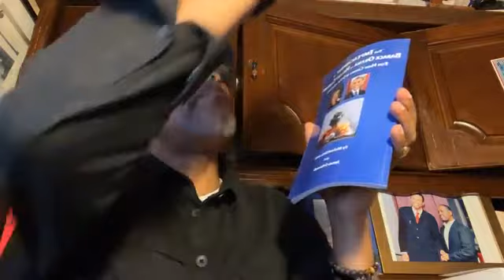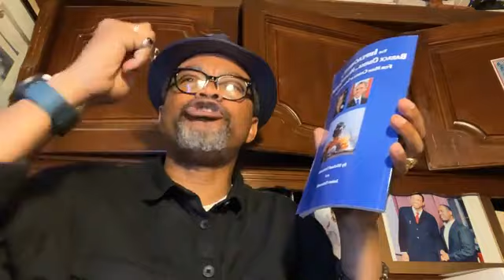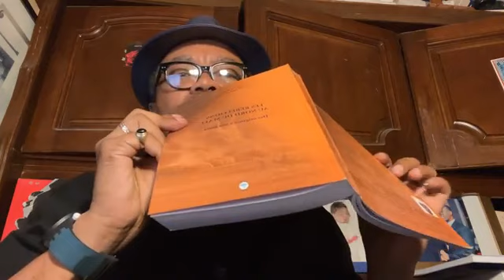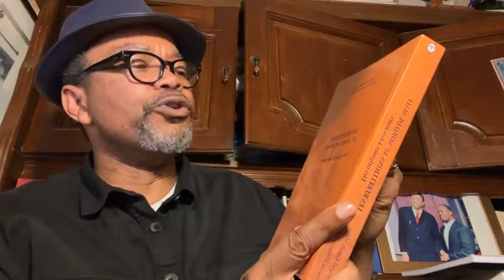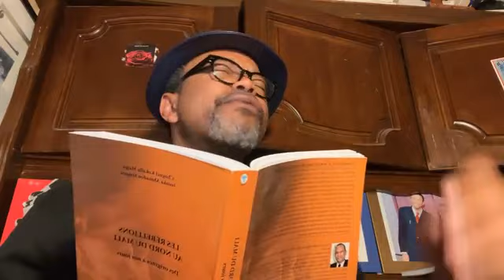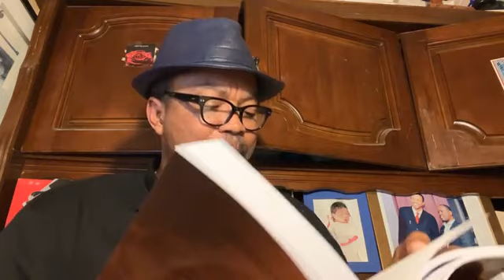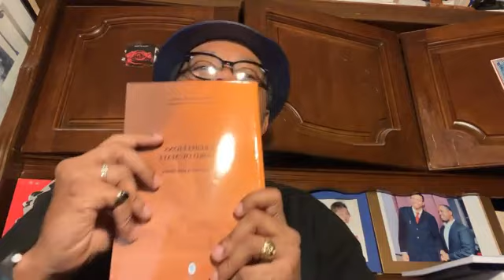Erreurs ou Fautes de la France dans la lutte antiterroriste au Mali ?